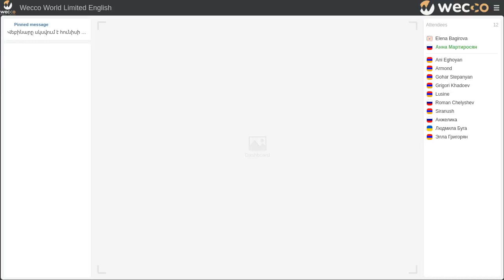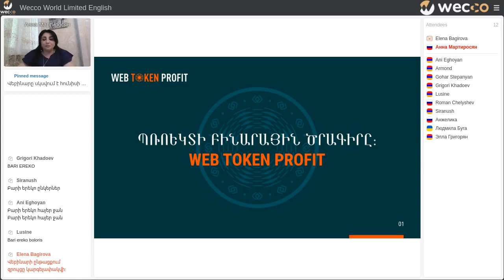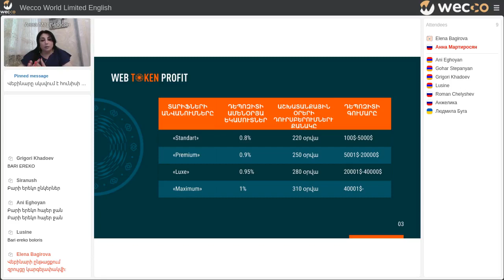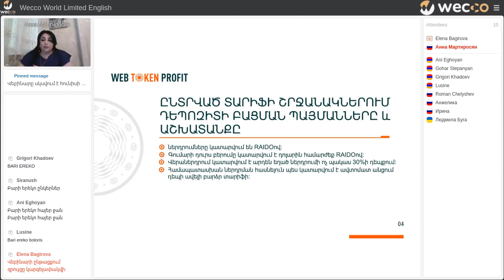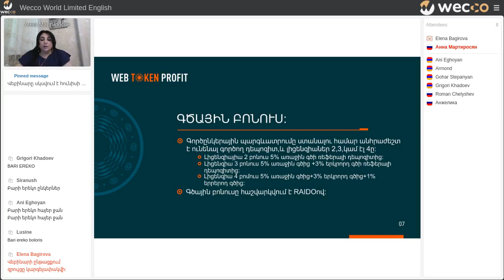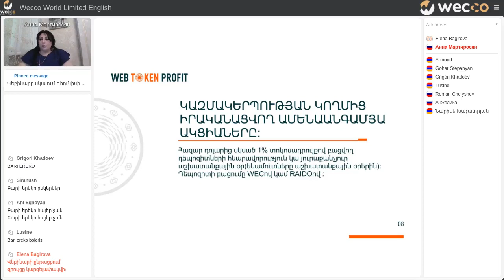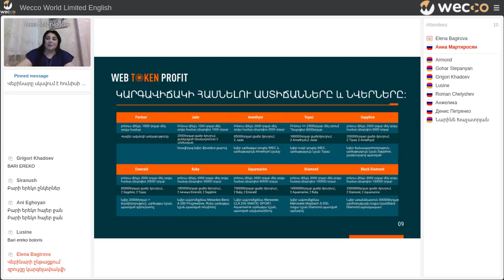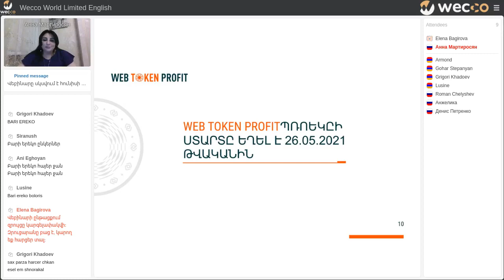WebTokenProfit նախագծոի կայքում, ինտերֆեյսի մանրամասն վերլուծություն: Աննա Մարտիրոսյան, 03 06 2021